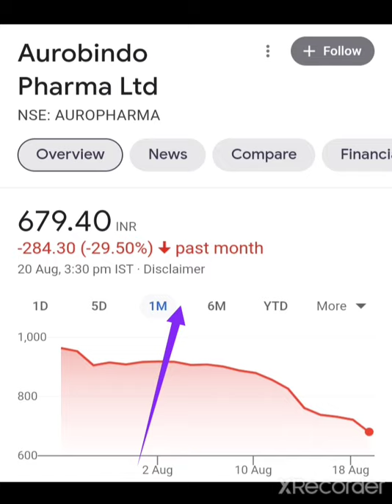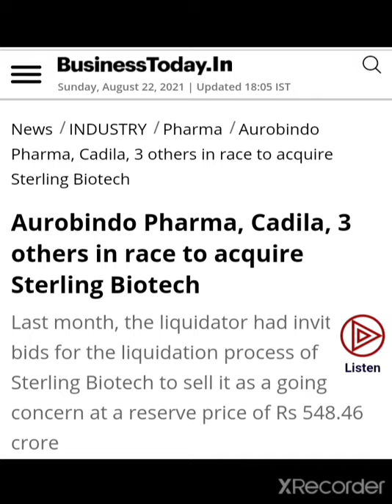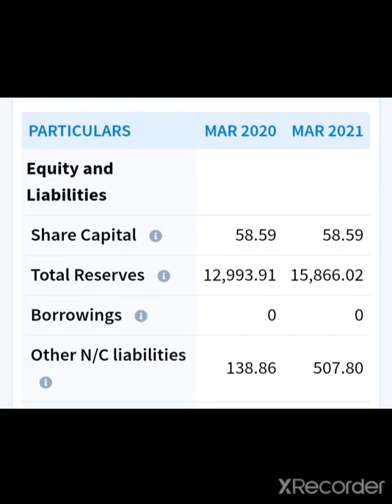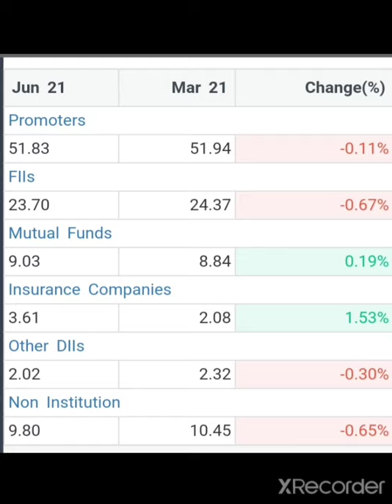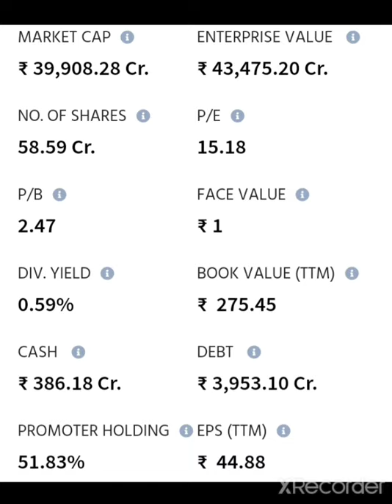मोके का फायदा उठाओ AUROBINDO PHARMA NEXT TARGET / Short Analysis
👉Daily Basis
👉Job related

Aurbindo Pharma share par abh kya karna chahiye
Aurbindo Pharma latest news
Aurbindo pharmashare today's news
Aurbindo Pharma targets
Pharmaceutical stock
Aurbindo breaking news
Aurobindo latest news
Aurobindo  Pharma stock information
Aurobindo Pharma opportunity